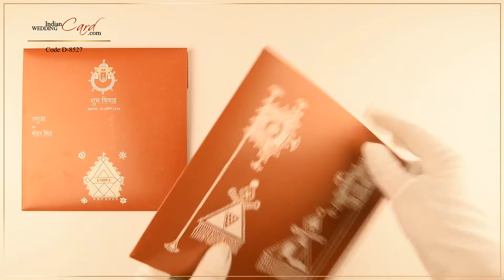D-8527, Red Color, Shimmery Finish Paper, Hindu Cards, Hindu Wedding Cards, Hindu Wedding Invitation